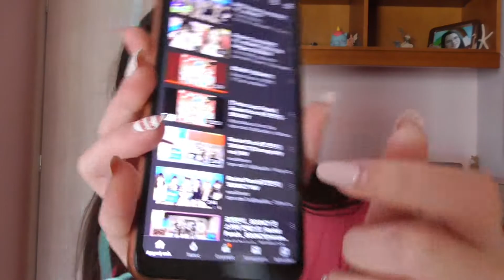Reacting to Rocket Punch's new comeback video BOUNCY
I'm really sorry for not knowing the names! 😅😅😅 really I'll try my best to learn them cause they deserve it! Take care of yourself and watch out!!

Red Punch track list: 🚀RED PUNCH
                                      🚀BOUNCY
                                      🚀So Solo
                                      🚀Fireworks
                                      🚀Paper Star
                                      🚀Lilac
                                      🚀Girl Friend